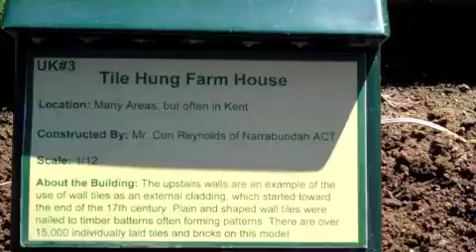Cockington Green Gardens, Nicholls Australian Capital Territory, Australia 2913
Easter 2011.  Cockington Green Gardens located 15km north of the Canberra on Gold Creek Road at Gold Creek Village, Cockington Green Gardens is just off the Barton Highway, located in Nicholls, Canberra.  The gardens is a family owned and operated attraction, with four generations involved in it's operation over the past 30 years. Visitors are offered a unique experience when they venture into this delightful and fascinating display of meticulously crafted miniature buildings set within beautifully landscaped gardens.

The gardens are opened all year round and attract up to 100,000 visitors each year.